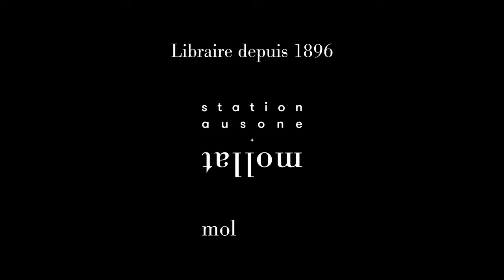José Rodrigues Dos Santos - Oubliés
José Rodrigues Dos Santos vous présente son ouvrage "Oubliés" aux éditions Hervé Chopin. Rentrée littéraire automne 2024.